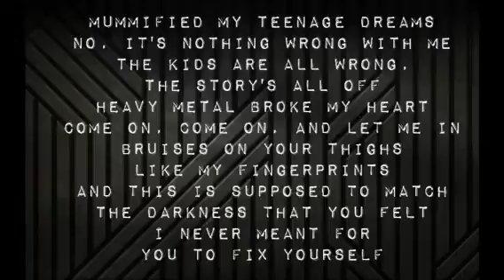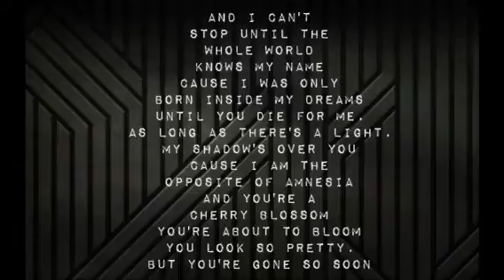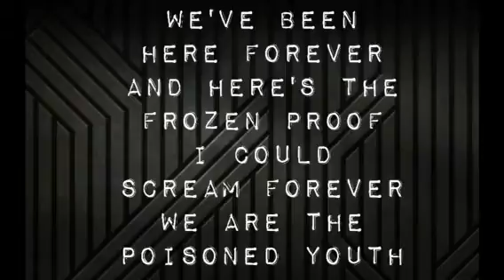Centuries - Fall Out Boy | Lyrics